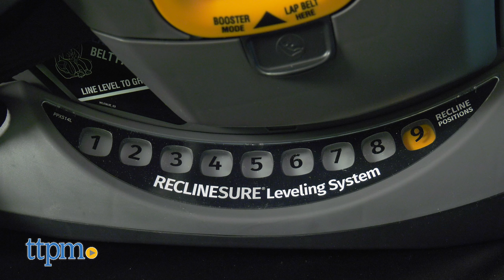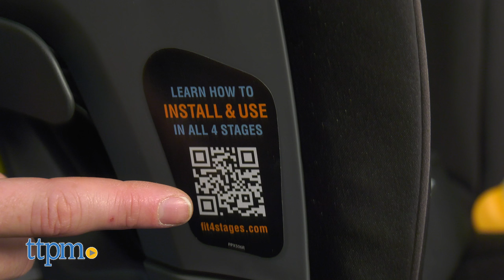4-in-1 Convertible Car Seat from Chicco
Today TTPM is reviewing  Fit4 4-In-1 Convertible Car Seat from Chicco, a car seat designed to deliver premier child fit and comfort at each unique stage. See more in this video review! For full review and shopping info►

Product Info: The Fit4 4-In-1 Convertible Car Seat from Chicco makes it easy to correctly secure your child from birth through big kid-booster for ultimate comfort, convenience, and peace of mind. It features a FitKit System with optimal fit and comfort through multi-staged construction and easy-to-remove layers, providing more room to grow through each unique stage. The DuoGuard side-impact protection offers two layers of protection with a steel-reinforced frame and EPS energy-absorbing foam that surrounds the head and torso, while the 10-position headrest and nine recline positions accommodate maximum growth.